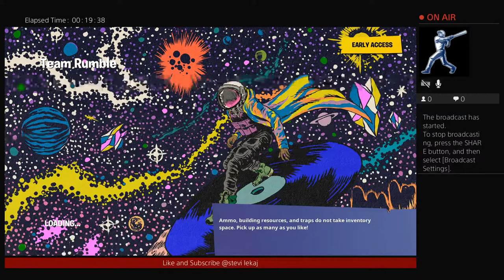STLRedbirds_17's Fortnite